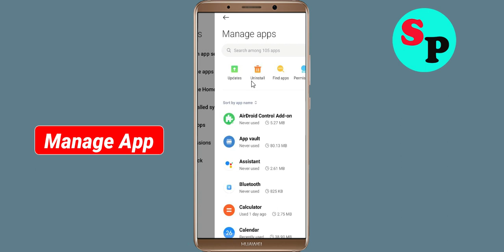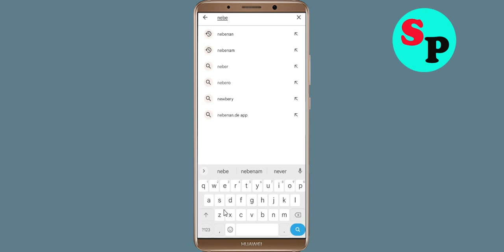How To Fix nebenan.de App Oops Something Went Wrong Please Try Again Later Error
Hello Friends in this video tutorial, i am going to show you how to Fix nebenan.de App Oops Something Went Wrong Error Please Try Again Later or Fix nebenan.de App Retry Problem. If you are facing same problem in your android mobile then it will help you a lot.

b). Confirm if the nebenan.de App Server Is Working or not. ...
c). Login Through nebenan.de App and clear cache and clear data. ...
d). Uninstall then Reinstall the nebenan.de App from google playstore. ..